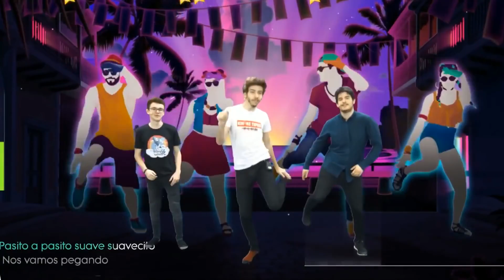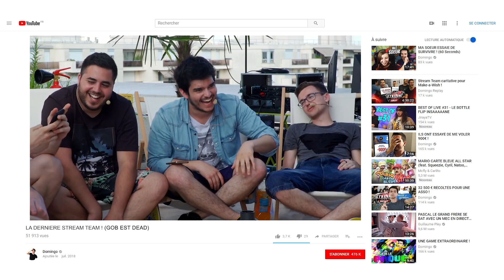LA DERNIÈRE STREAM TEAM !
La dernière Stream Team de la saison ! On regarde les moments marquants de cette année avant la pause de l'été pour se retrouver avec des surprises à la rentrée ! BONNES VACANCES !

Vidéo YouTube Best of STREAM TEAM par Domingo

Merci à pour le montage !
Merci à pour la miniature !